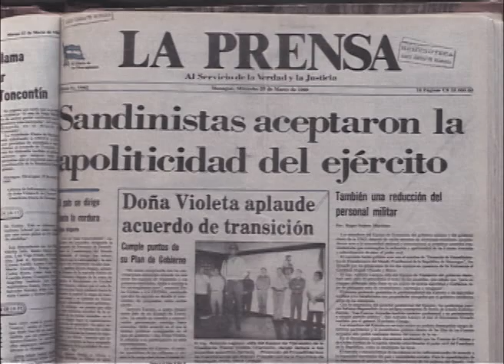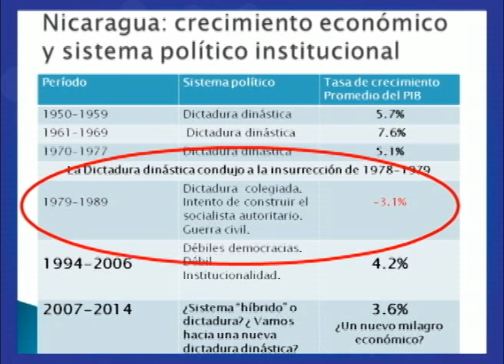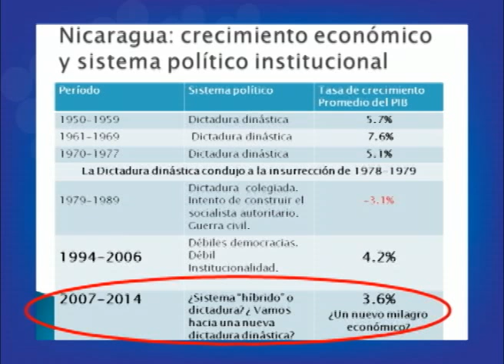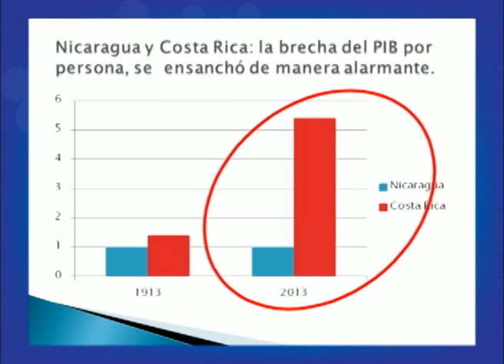Análisis: Régimen de Daniel Ortega destruye logros de la transición de 1990